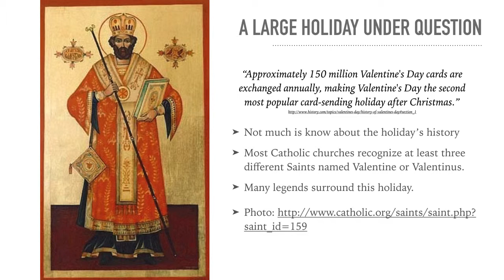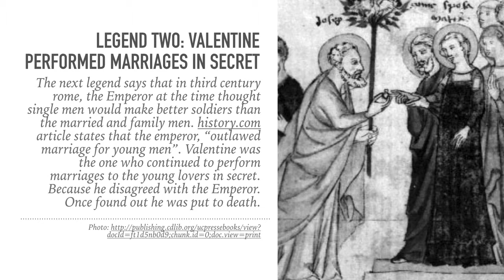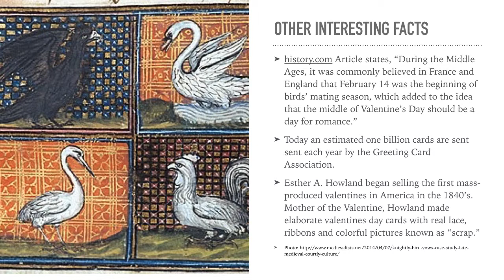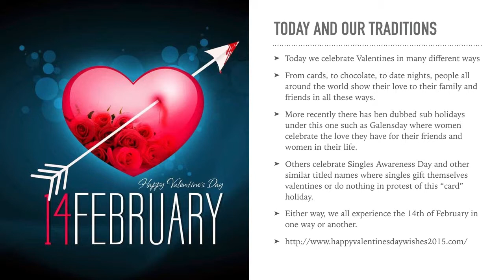Cope Joy Informative Speeh